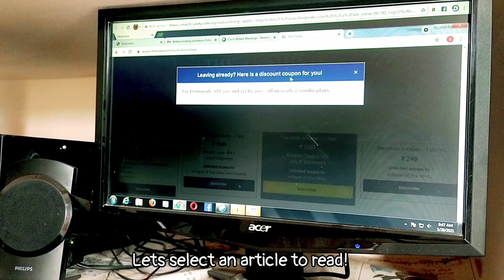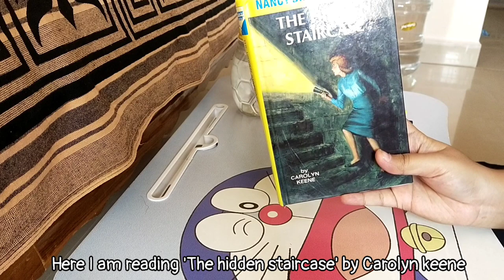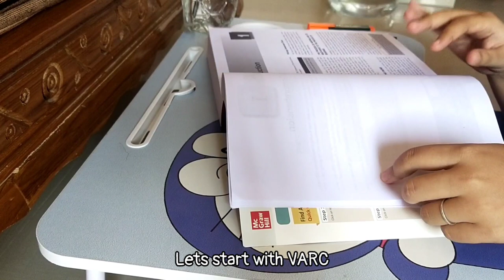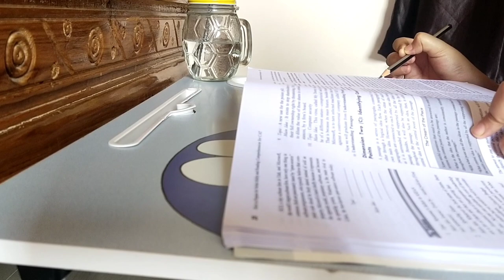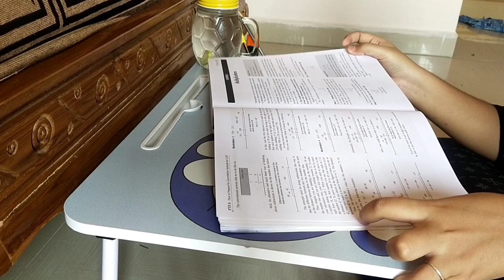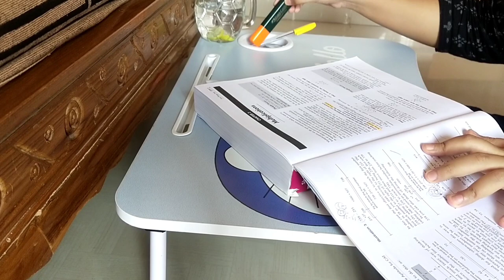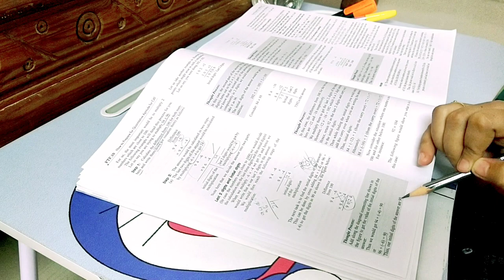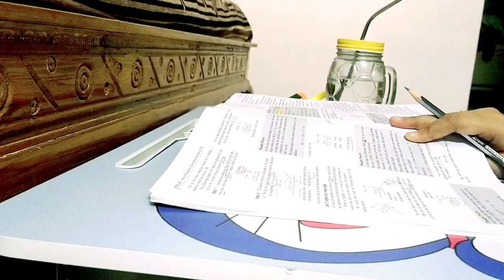A Day in life of a CAT ASPIRANT | Study vlog of cataspirant | a day in the life of an MBA aspirant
🌿Thankyou for coming here.Do visit again.

🌟Products I use :

📍DORAEMON STUDY TABLE
💡Study lamp:
🥤steel straw

🌟shooting equipment:
🦍gorilla pod

📍books i use:
📚VARC by Arun Sharma
📚Quantitative aptitude
📚DI by arun sharma

copyrights ©
Everything in the video( EXCEPT MUSIC) was created by me @exploring GOALS .Please don't use any content without first asking permission at

📌ABOUT ME :
 I am 20 yo
BSc(Hons) Agriculture 3rd year student
from
Telangana
India

XOXO
SP 💜

Exploring goals
study vlog
study vlog india
a day in life of mba aspirant
day in life of mba aspirant
a day in the life of mba aspirant
a day in life of cat aspirants
cat aspirants life
day in the life of cat aspirants
life of a cat aspirant
mba aspirant life
mba aspirants vlog
mba aspirant study vlog
study vlog of mba aspirant
cat exam preperation
a day in the life of cat aspirant
study vlog of cat aspirant
indian student vlog
indian student youtuber
indian vlog
indian student
cat study vlog
CAT study vlog
A day in the life of a CAT aspirant
CAT exam preperation
study vlog
study vlog india
study vlog channel